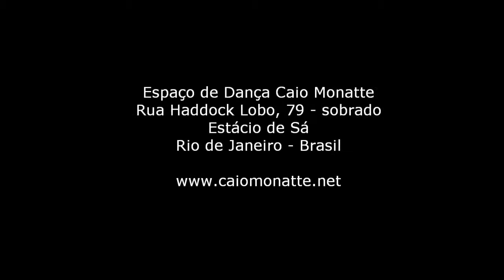Cia. de Dança Caio Monatte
Nossa 2ª apresentação realizada no Retiro dos Artistas.
Baile promovido pela Ac. Rodriguinho Barcelos.
Aniversário de Márcia Barcelos mão do Rodrigo.